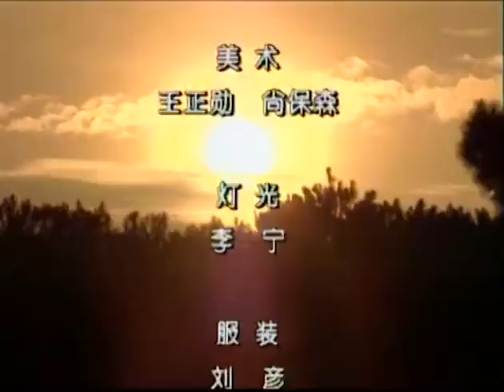【2022全網首播電視劇】山海經 第15集——在火山、洪水、野獸肆虐的環境之中，人類的部落之間為搶奪生存環境和生活資源而相互爭鬥、頻繁廝殺